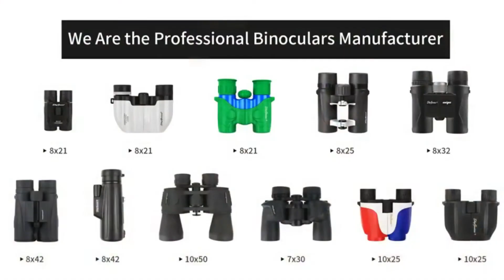SkyGenius 10 x 50 Powerful Binoculars for Adults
Price: $39.99 & FREE Returns

Brand SkyGenius
Color Black
Binocular Prism Description Porro Prism